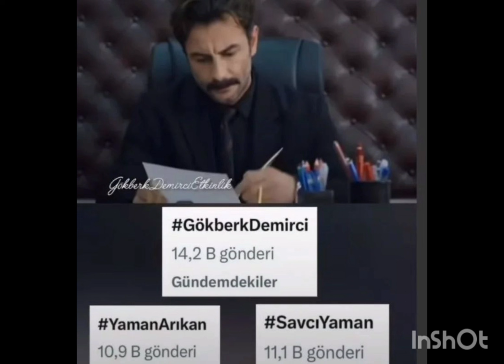Gökberk Demirci e la sua famiglia#gokberkdemirci